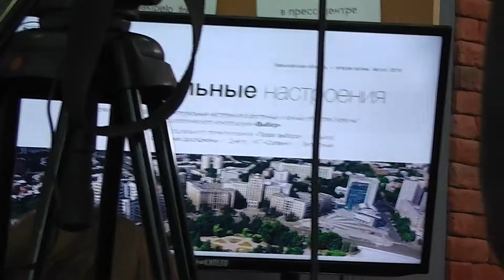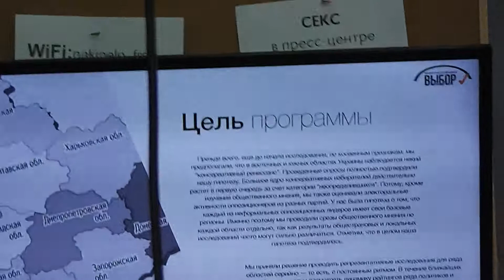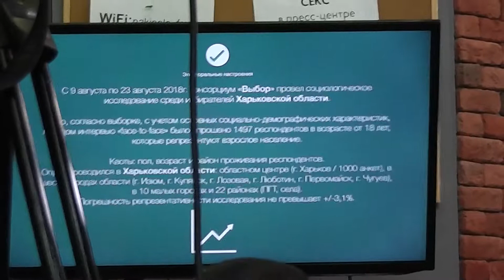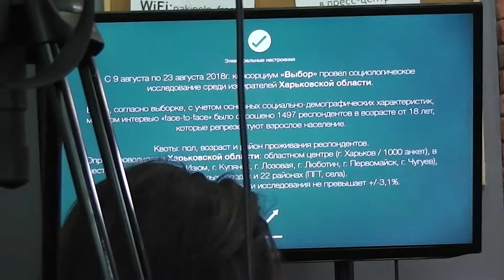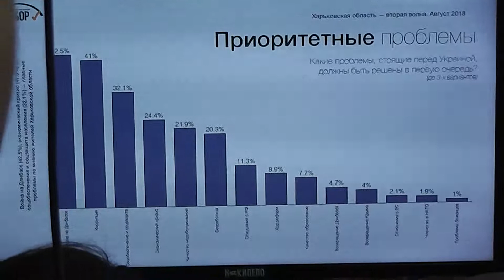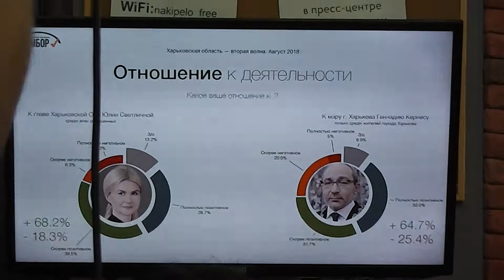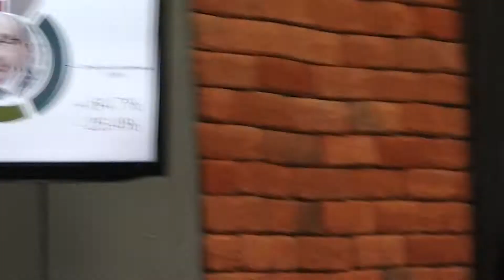29 08 18 Политический ландшафт электоральных полей Юго Востока 1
Социологи исследовали предпочтения жителей Харьковской области
Суммарный рейтинг консервативных партий - наследников ПР и КПУ  ("Відродження", “Оппозиционный блок”, “За життя” и "Наш край") в Харьковской области вырос на 1,8% по сравнению с данными двухмесячной давности, что позволяет говорить о продолжающемся росте оппозиционных настроений в нашем регионе. Об этом заявили эксперты социологического консорциума “Выбор” на презентации результатов второго этапа программы исследований "Электоральные настроения в восточных и южных областях Украины". Первый этап исследования прошел в июне-июле 2018 года и охватил 7 областей Юга и Востока страны.

"Первое место в области у партии "Відродження" — 17,5% (снижение по сравнению с первой волной на -1,1%). Следом идут партии "За життя" — 16,3% (+0,4%) и "Оппозиционный блок"” — 14,5% (+1,1% по сравнению с первой волной). В общем, результаты партий в данной области, по сравнению с опросом первой волны, практически не поменялись. Суммарный рейтинг консервативных партий в этой области очень высокий и составляет около 50%", - отметила Марина Хрусталева (научный консультант ИКГ “Солвинг”, г. Запорожье) .
При этом в сумме по трем областям (Запорожской, Днепропетровской и Харьковской, в которых прошли уже две волны исследований) лидер партийных рейтингов — "“Оппозиционный блок" со средним результатом 22,0%. Далее идут партия "За життя" с 14,6%, ВО "Батькивщина" с 12,4%, "Слуга народа" с 8,1% и БПП "Солидарность" с 7,7%.